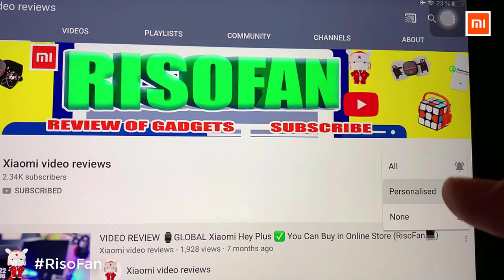Xiaomi Huohou Superconducting Thawing Plate.